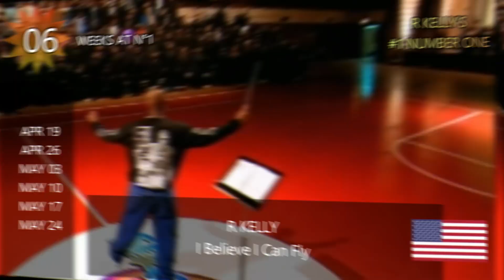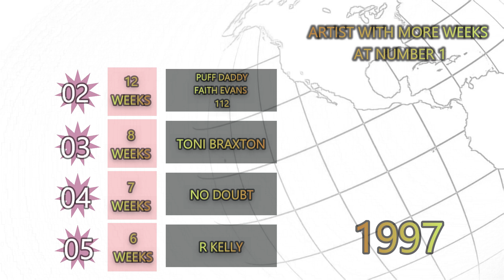United World Chart Number Ones of 1997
These are the United World Chart number-one singles of #1997

IMPORTANT: Unlike the "Billboard number ones" serie, I considered the count of number ones by artists in UWC since the year 1980.